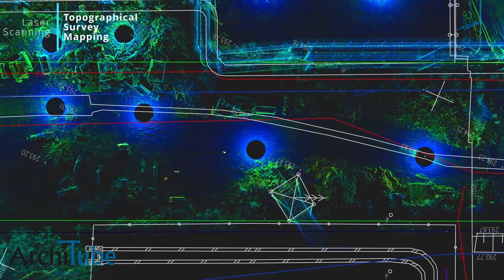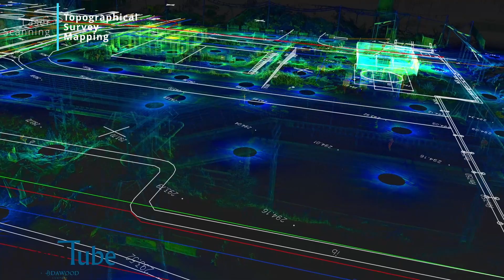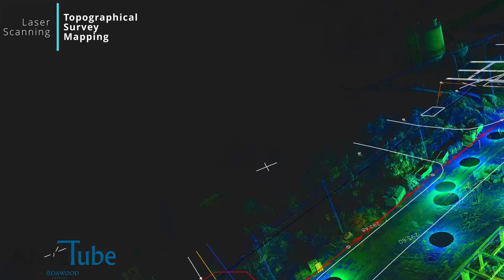Topographical surveys from Point Clouds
Please take closer look to our landsurvey solutions. We use laserscanning , bim , gis on daily basis to deliver high quality services to architects &